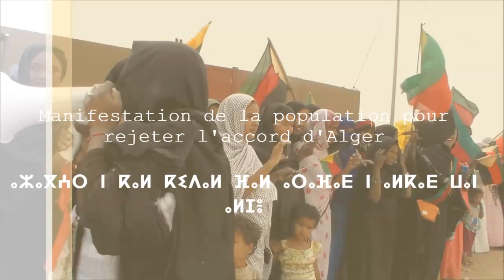Kidal ~ 11 - 03 - 2015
Manifestation de la population pour exprimer son opposition à la signature de l'ACCORD D'ALGER